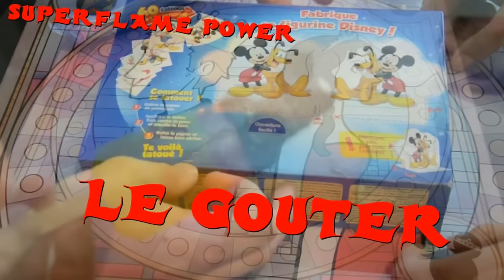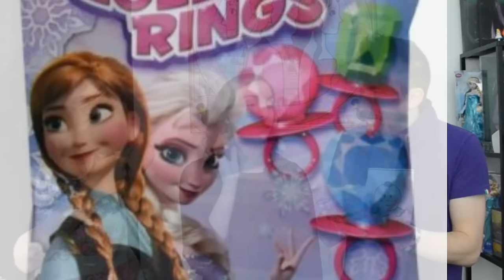BAGUE SUCETTE LA REINE DES NEIGES LE GOÛTER AVEC SAPHIRA